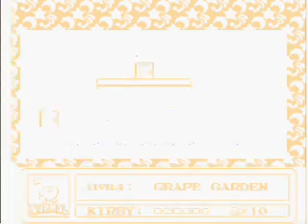Let's Play Kirby's Adventure 5- I Enjoy Grapes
Yep grapes.